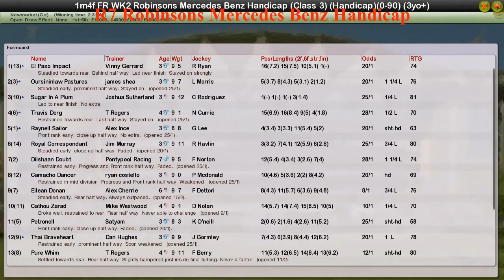FR WK2 R7 Robinsons Mercedes Benz Handicap